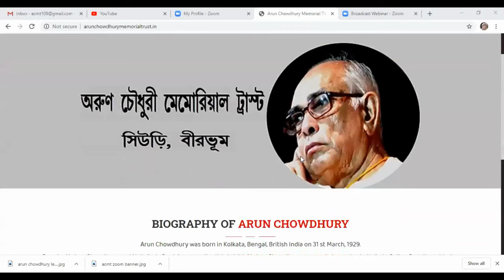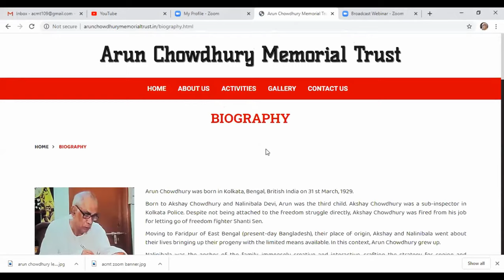Inauguration of our website and special lecture